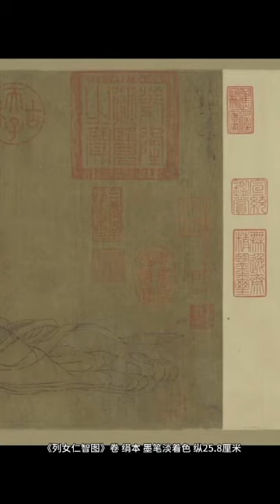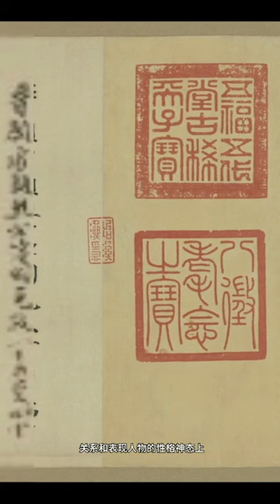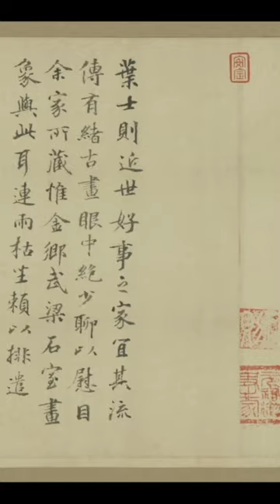烈女仁智图 详细解读 Lie Nv Ren Zhi Tu - Xiang Xi Jie Du